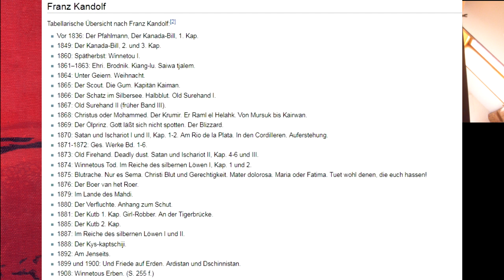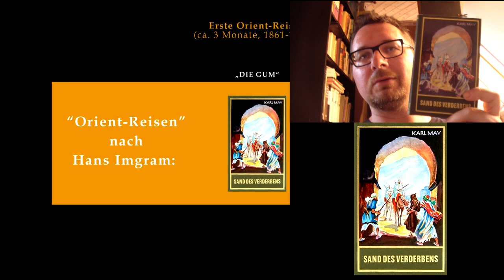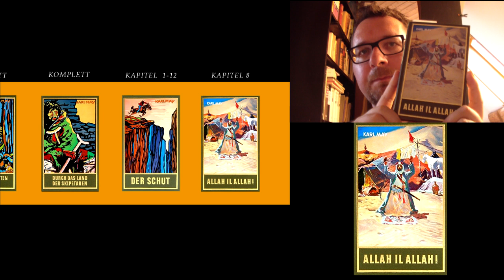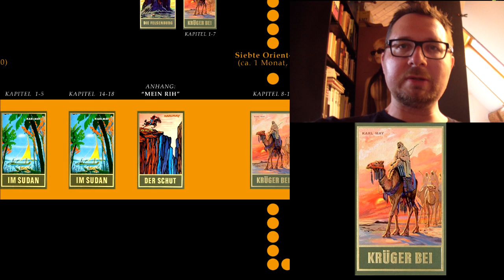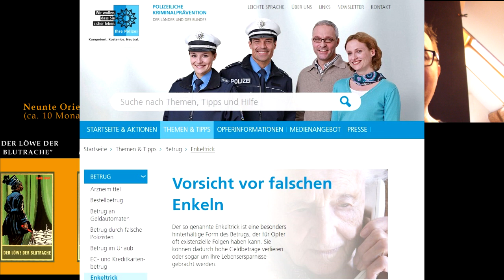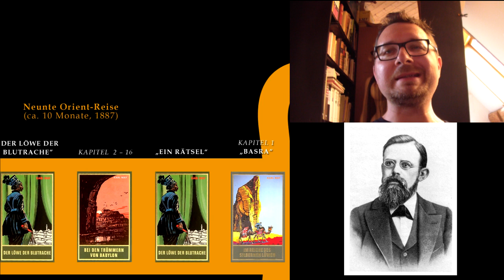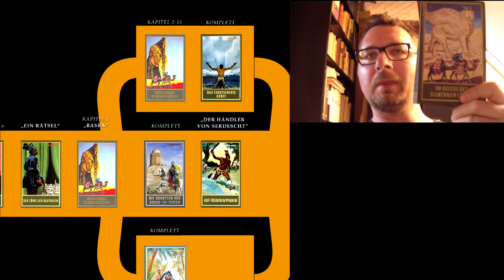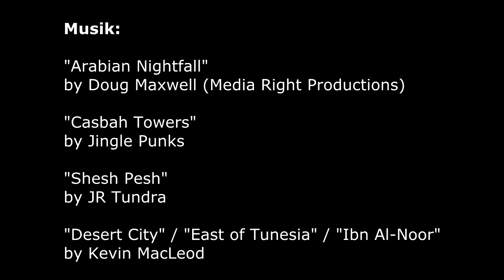Kara Ben Nemsi & die Handlungszeit - Ein Ausflug in Geographische Fantasy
Auf den Spuren von Franz Kandolf und Hans Imgram zu einer befriedigenden Chronologie. Extrem Geekig! Viele Spoiler!

Wie im Video versprochen - hier ist der Link zu der Liste aller betreffenden Romane und Erzählungen in zeitlicher Abfolge (nach Hans Imgram):

"Shesh Pesh"
by JR Tundra

"Desert City", "East of Tunesia", "Ibn Al-Noor"